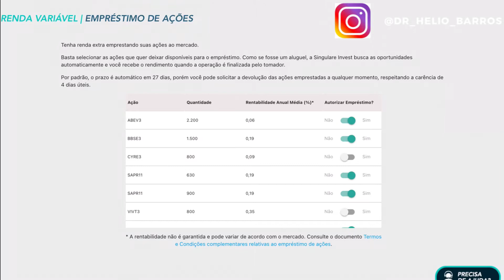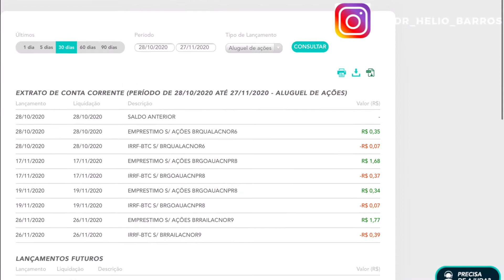aluguel de ações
Mini curso pra você que está começando

Clique aqui pra entrar no meu grupo do telegram

Se quiser abrir sua conta pra conhecer ( é grátis )

Você provavelmente já ouviu falar de aluguel de ações ? Mas será que vale a pena ? Como faz ? Quais os riscos? Bora ver tudo isso.
Informação é seu melhor investimento